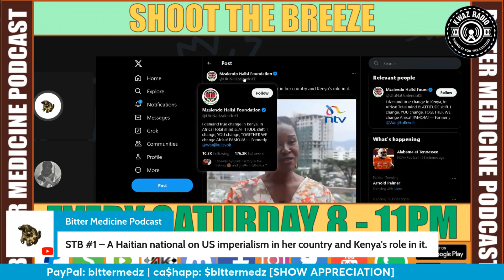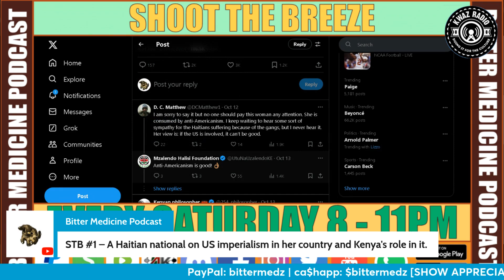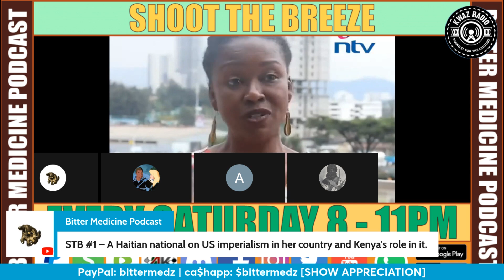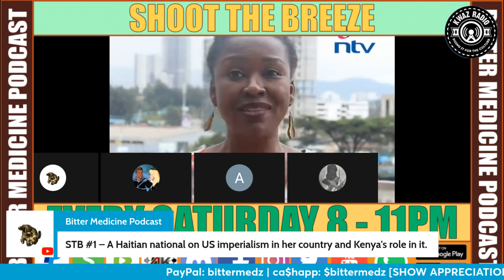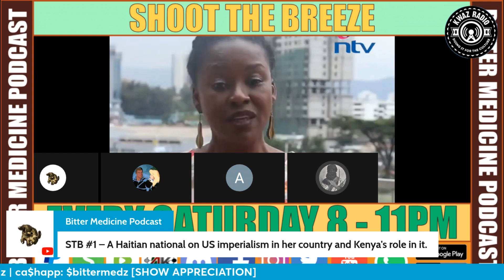A Haitian national on US IMPERIALISM in her country and KENYA's role in it 😖😥